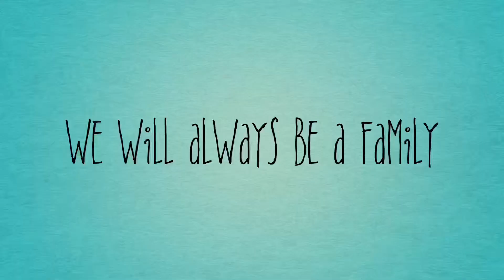Introducing My SIBLINGS! | Anjella’s Book